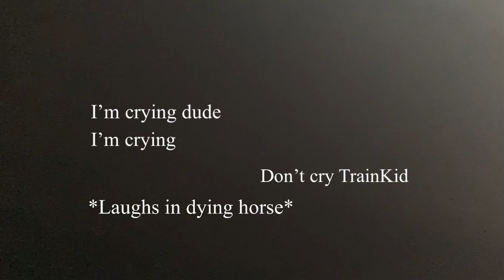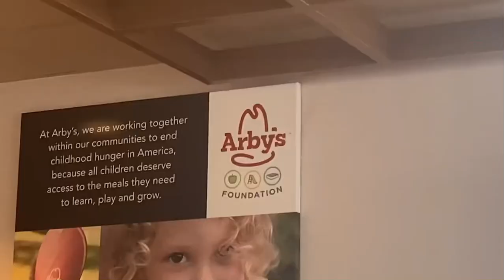Thomas goes to Arby’s (15+)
Damn he went to Arby’s 😔

Feat. @ses_teamfredYT  (in the flesh because we met up 😎)

Yes, we filmed this in an Arby’s. No, we don’t regret it